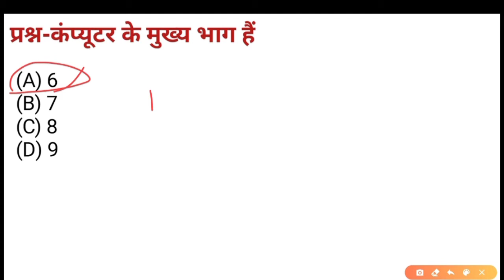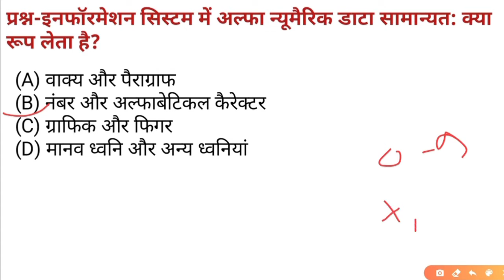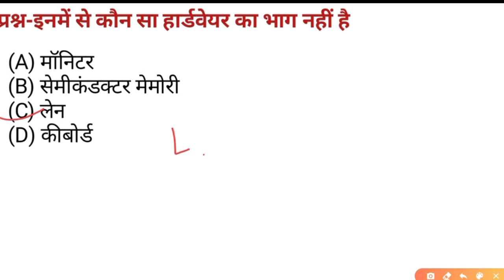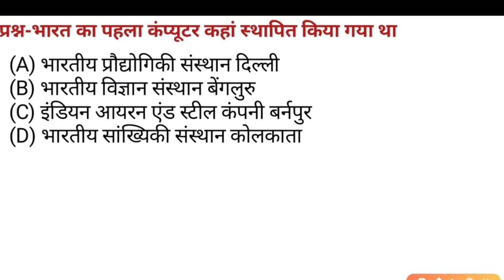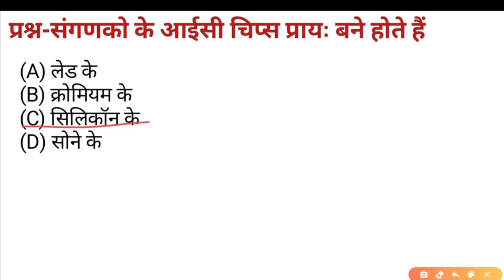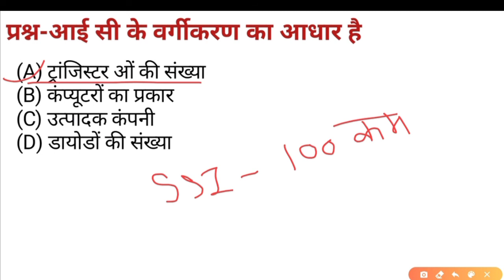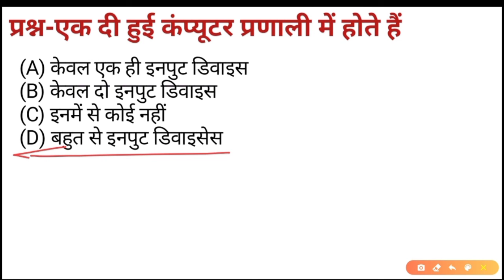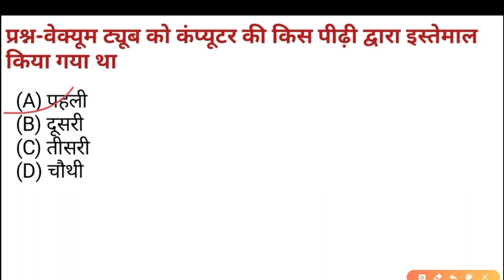COMPUTER || PREVIOUS YEAR PAPER || UPPCL || TG-2 ||CCC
नमस्कार दोस्तों,
 anoop study zone में आपका स्वागत है। इस वीडियो में आपको यूपीपीसीएल में आए हुए टॉप 200  प्रश्नों की श्रृंखला में यह पहला क्लास है जिसमें आपको 30 प्रश्न दिए गए हैं यह वही प्रश्न है जो यूपीपीसीएल के एग्जाम में आए हुए हैं। तो आप इस क्लास को जरूर देखेंयह जो 200 प्रश्नों की श्रृंखला है यह प्रश्न बार-बार परीक्षा में दोहराए गए हैं इसलिए यह एग्जाम में बहुत ही उपयोगी आपके लिए सिद्ध होंगे।

    धन्यवाद्।